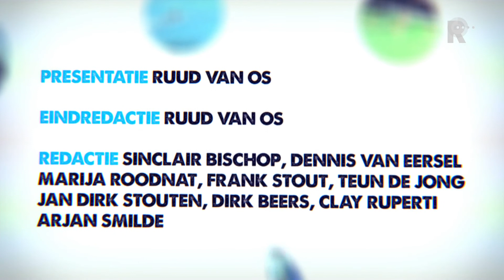SC Rijnmond: Sparta naar vorûh! - aflevering 3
De samenvattingen van de competitie-wedstrijden die Sparta speelt kijk je op TV Rijnmond. Door een unieke samenwerking tussen Sparta, diens hoofdsponsor Axidus en RTV Rijnmond zijn de verrichtingen van de Kasteelclub in de Jupiler League op je regionale zender te volgen.
Als Sparta op vrijdag speelt zie je de samenvatting op zondag in FC Rijnmond. Komen ze op zaterdag, zondag of maandag in actie dan is er op dinsdag een extra uitzending van TV Rijnmond Sport.